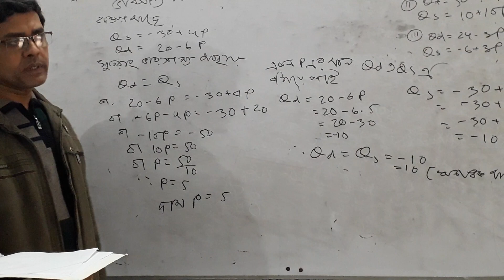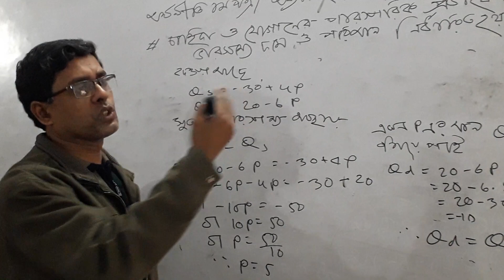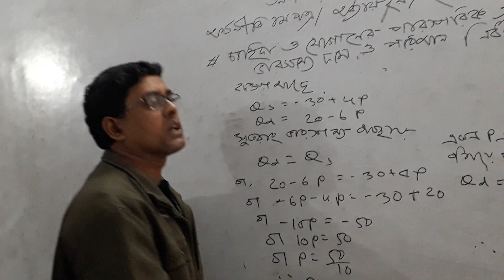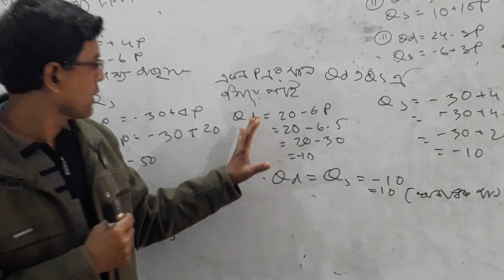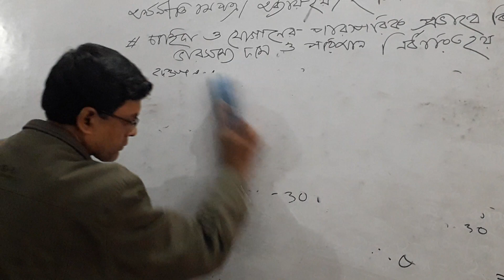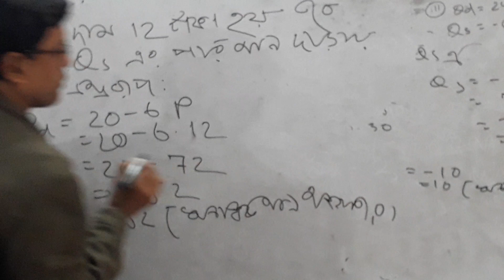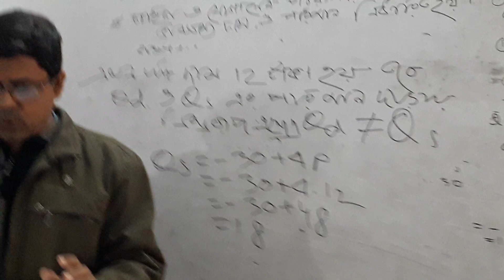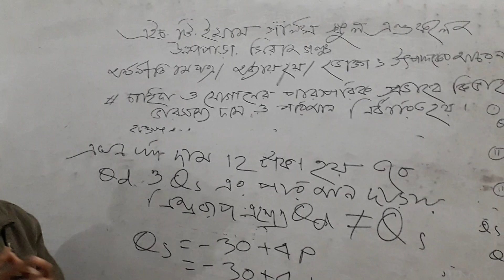H.T. Imam Girls' School & College, Ullapara, Online class for Xi&XII, Sub: Economics, -aourogozeb